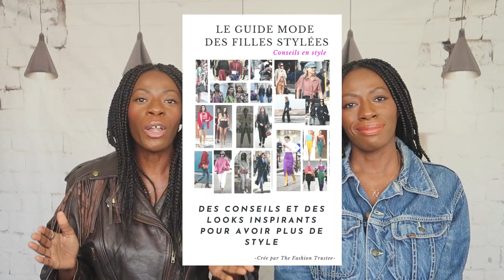COMMENT PORTER DES BOTTINES DOREES ? | The Fashion Trustee.